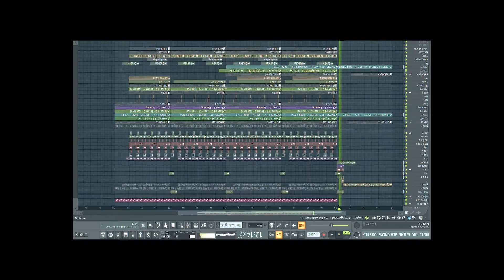Professional Pop House Like Osrin and MHA (FLP)